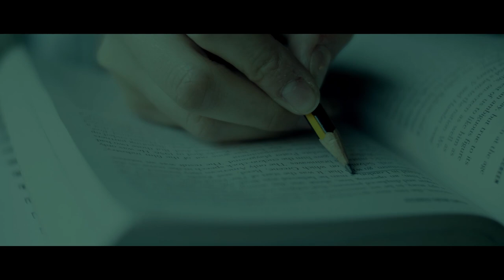혼돈의 집중 챌린지⚡️레벨3. 천둥 도서관과 세 명의 사서들 asmr /공부할 때 듣는 도서관 앰비언스, 빗소리 없는 천둥소리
천둥 도서관은 엄격한 규율을 준수합니다.

§Ⅰ. 잡담 금지

세 명의 사서를 제외한 모든 이용자는
도서관 내에서 어떠한 대화도 나눌 수 없습니다.
대화가 필요한 경우 온라인 대화방을 이용하십시오.

§Ⅱ. 90분간 집중, 10분간 강제 휴식

모든 이용자는 90분간 집중적으로 공부한 후
반드시 10분간 강제 휴식을 진행해야 합니다.
휴식 시간에는 여러분의 책상에 커피와 다과가 준비되며,
가벼운 체조와 낮잠이 허용됩니다.

§Ⅲ. 중간 퇴실 금지

90분 집중 시간 중에는 중간에 퇴실할 수 없습니다.
퇴실은 반드시 휴식 시간에만 이루어져야 합니다.

위 사항 중 하나라도 어기는 상황이 발각될 시,
현장을 발견한 사서의 재량으로 처벌 조치합니다.

《우리 도서관 사서 소개》

- 김토르 사서

아스가르드 신학대학교 수석 졸업.
어벤저스의 창립 멤버.
천둥 도서관의 천둥과 벼락 지원 담당.

토르 사서는 부정행위 발각 시 묠니르를 사용합니다.

- 이조커 사서

고담시립대학교 폭탄제조학 박사.
수감되어 있던 교도소의 정신병동을 파괴하고
우리 천둥 도서관에 취업하여 활동 중.

조커 사서는 부정행위 발각 시 '웃음의 방'으로 데려갑니다.
Info: 방에서 다시 나온 사람은 아직 없습니다.

- 박제리 사서

학적 불명 (피아노 전공으로 추측)
도서관 내 상주 위치 불명
처벌 내용 불명

Info: 6개월 전 도서관 이용자였던 토머스 캣 군은,
옆자리 학생의 펜을 주워 말을 걸다 그대로 실종되었습니다.

천둥 도서관에 오신 것을
진심으로 환영합니다.

🌙 본 영상에는 직접 녹음, 공개 도메인, 라이센스에 문제가 없는 음원이 사용되었습니다.